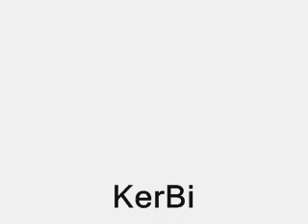Kerbi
hahaha ang kyooooooot